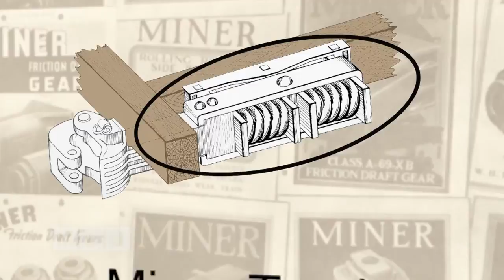Heart's Delight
William Miner was one of the most important figures in the history of the North Country.  Among his many major accomplishments was building the region’s first hospital that has grown today into a state-of-the-art medical center.  On November 29th Mountain Lake PBS will present a documentary on William Miner’s life and his lasting legacy of generosity to the North Country.  Watch the trailer for the documentary, and the producer, Paul Frederick, joins us for an interview.  Learn more about Heart's Delight: The Story of William H. Miner